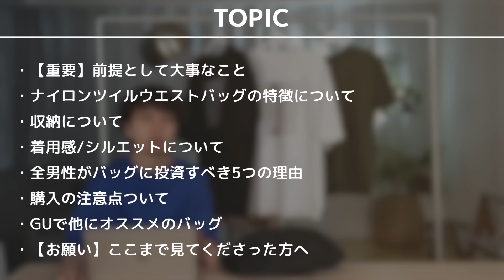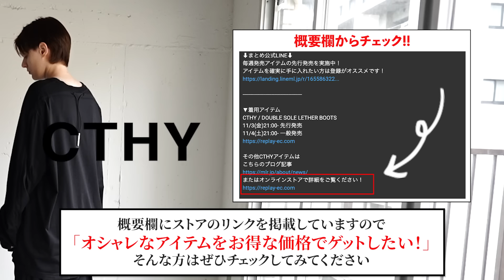【GU新作】超カッコ良い「ナイロンバッグ」を発見！これ知らない人損してる、、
▼目次
00:00 冒頭
00:56【重要】前提として大事なこと
02:05 ナイロンツイルウエストバッグの特徴について
04:44 収納について
06:49 着用感/シルエットについて
07:40 全男性がバッグに投資すべき5つの理由
09:35 購入の注意点ついて
11:05 GUで他にオススメのバッグ
14:27 【お願い】ここまで見てくださった方へ

▼紹介オススメアイテム
GU / ナイロンツイルウエストバッグ+E
¥1,990

▼まとめ着用アイテム
CTHY  /  SUVIN PLATINUM H/S TEE LOOSE-FIT

【見逃し厳禁】ユニクロで200%オシャレに見せる5つのポイントを大公開！